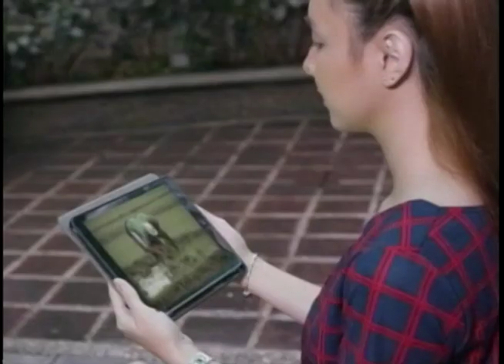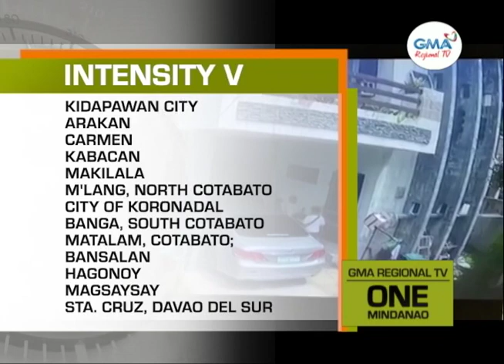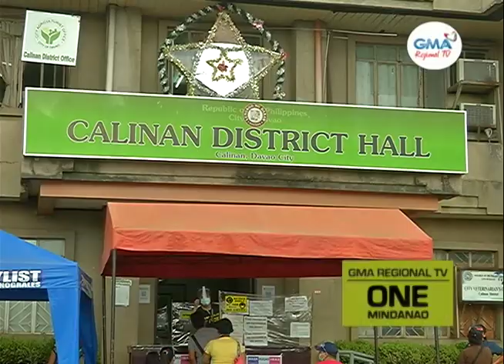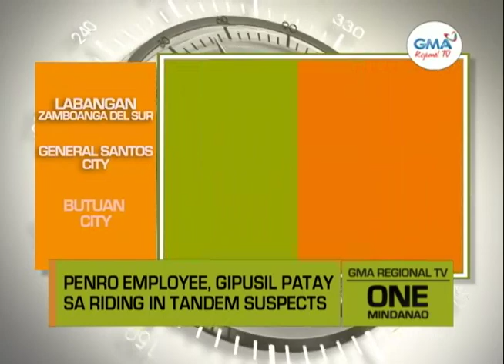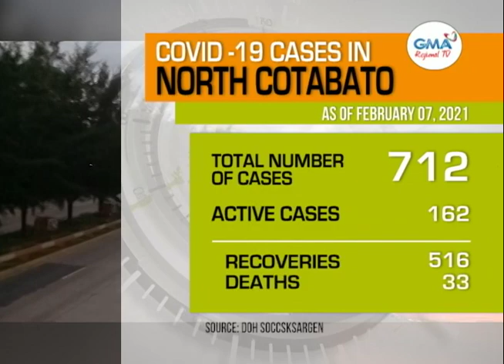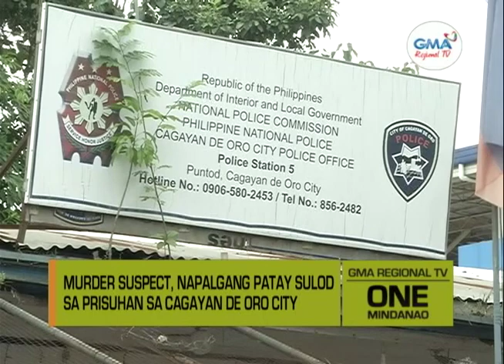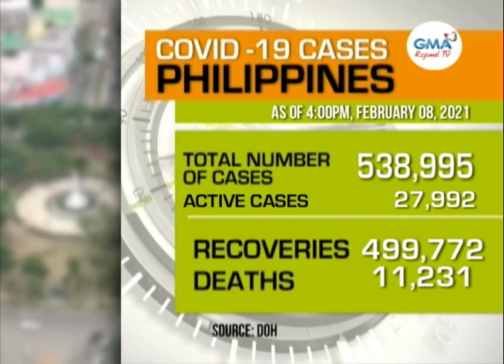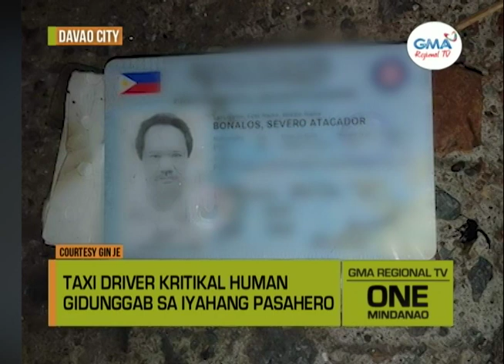One Mindanao: February 8, 2021